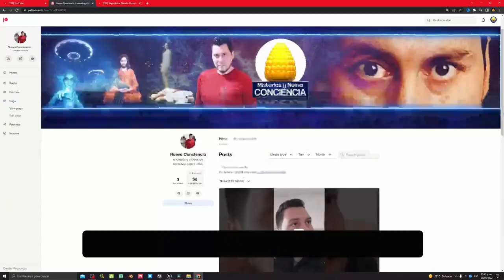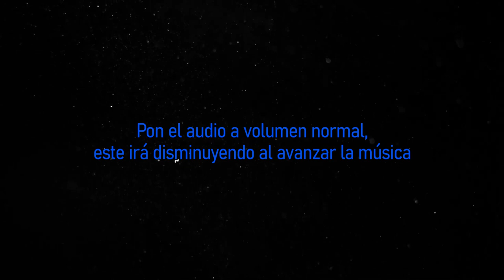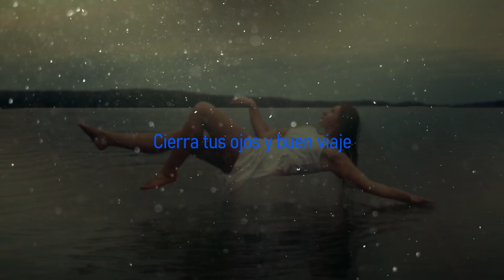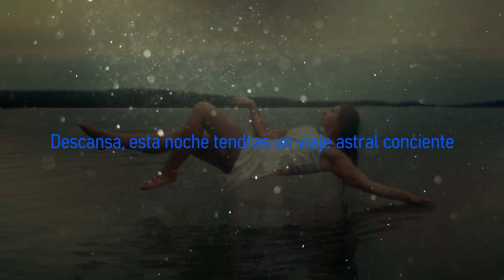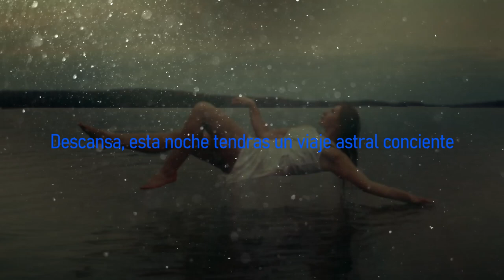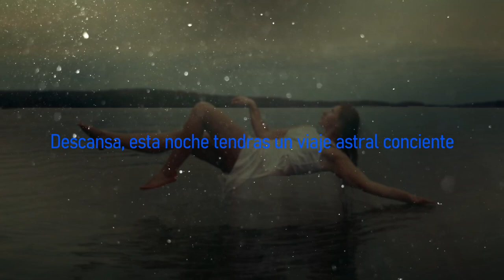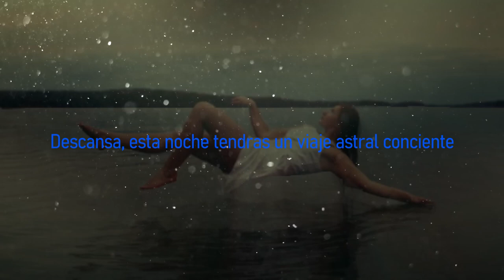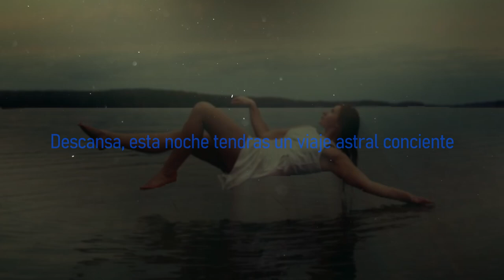Escúchalo 3 Noches y Viaja en el Astral • ASMR • Binaural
Potente audio binaural que solo tienes que escuchar al dormir, por 3 dias o mas, sirve para implantar una idea subconsciente de salir al plano astral, de esta forma se tomara conciencia de los viajes astrales al dormir.